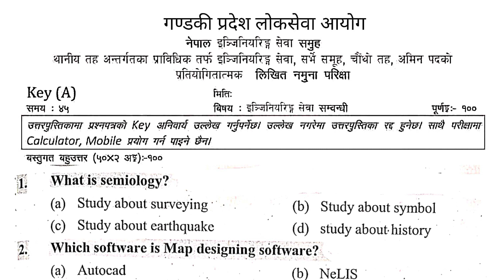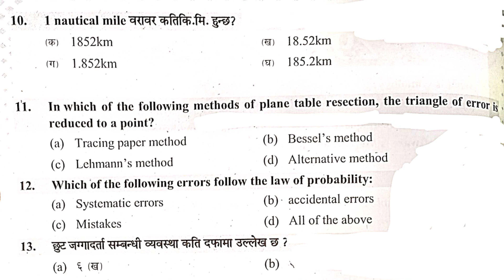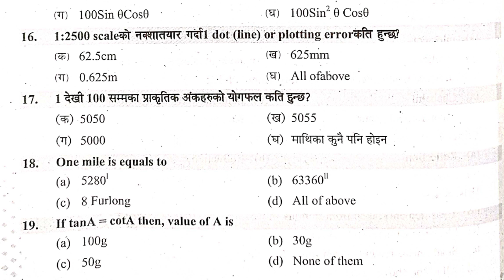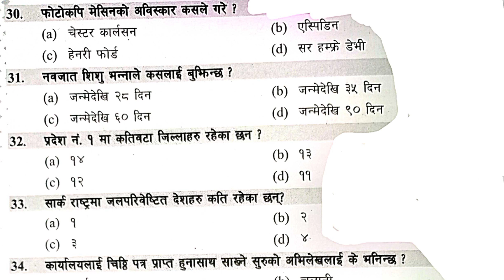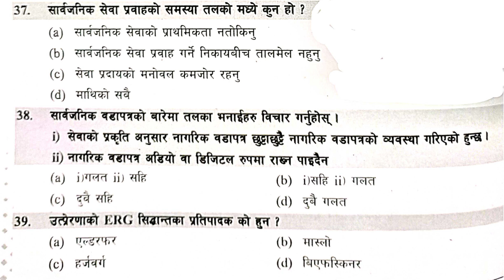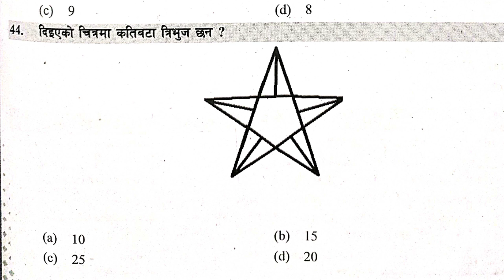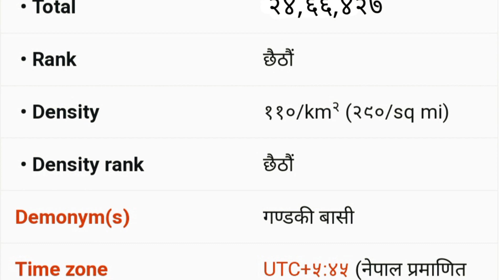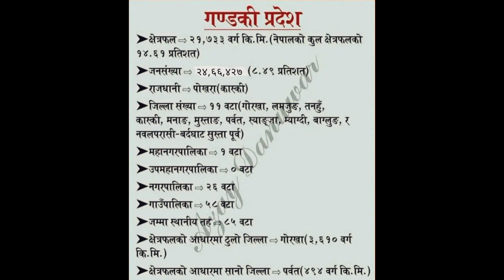अमिन गण्डकी प्रदेश लोकसेवा आयोग | Amin | Amin Loksewa Aayog Question Nepali | Survey Mcq's | Ep-14.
Amin Loksewa class
amin Loksewa tayari
plane table survey
cadastral survey
control survey
gps and gnss
leveling
chain survey
tacheometry survey

Loksewa preparation garnu vako sabai sathi hru lai yo  channel ma swagat grdauxu, yesvideoma amin Loksewa sanga sambandhit question answer bru rahanexa lagayat  sarbekshk pani question answer haru rahane xan and also civil engineering related Surveying mcq's.

sanga sambandhit Notification ko madhyam baat para pta garnu hos hasta dhanyawad jay nepal 🇳🇵🇳🇵🇳🇵🇳🇵🇳🇵